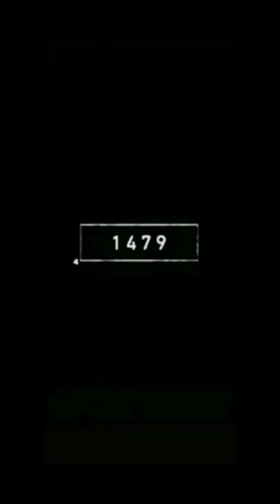Markhor 🐐animals mar markho respect(1)